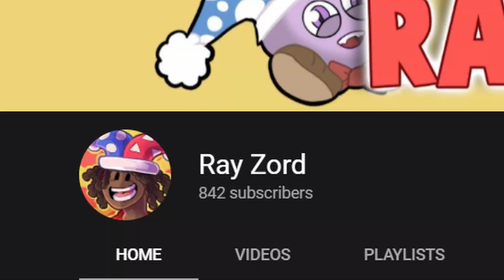HER BROTHER WANT'S SMOKE?! BET! (Beach Brother Mod, Ex Gf Mod) [Friday Night Funkin]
if you're reading this...hi :)